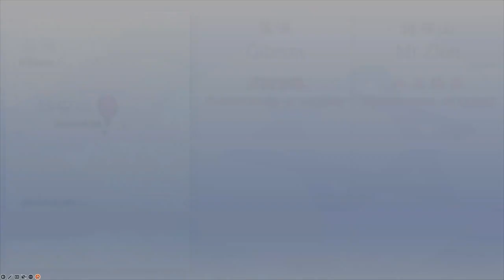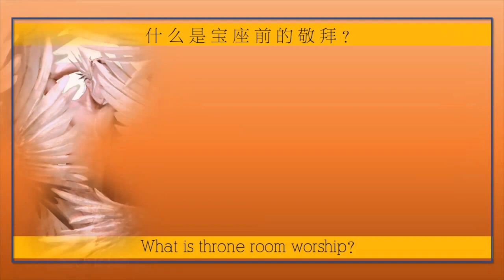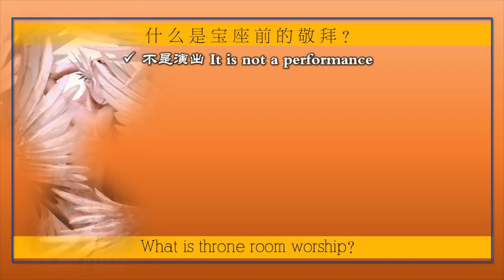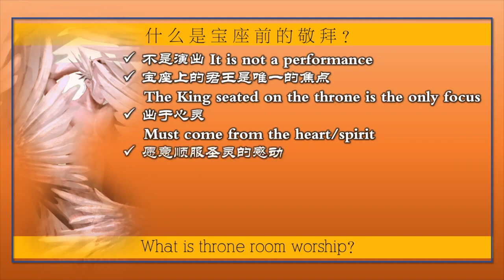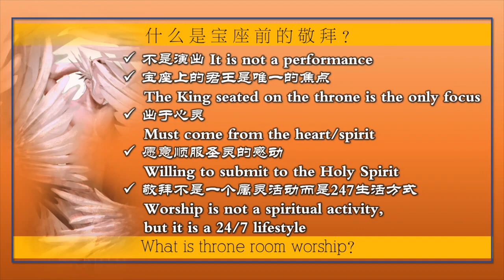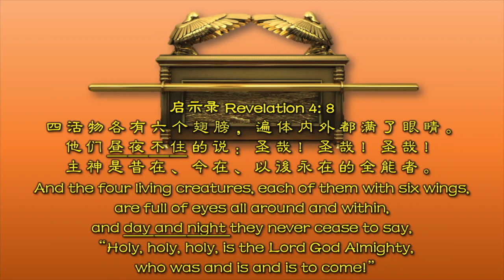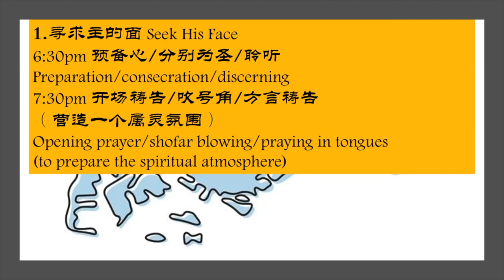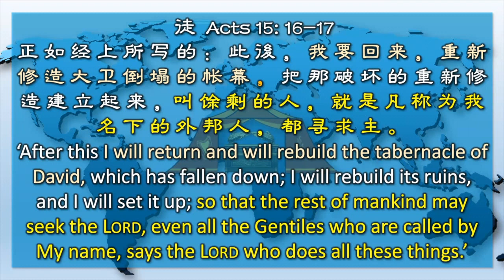宝座前的敬拜 (1) Throne Room Worship (1) | Ps Song 宋牧师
If this is your first time here at Church of Singapore (Bukit Timah), we would love to welcome you! Hit us up in the comments section if this is your first time here! In fact, let us connect with you so that we can say hi personally, and get to know you!

// 𝗚𝗜𝗩𝗜𝗡𝗚 奉献 //**For COSBT churchgoers 给教会会友
If you would like to give, you can 'PAYNOW' from your bank's app using the church's UEN
如果您想奉献给教会，您可以通过教会识别码UEN以PAYNOW奉献
Tithes and Offerings 十一与其他奉献 UEN - S87SS0084K
Church Missions Fund 宣教基金 UEN - S87SS0084K002
SG Mercy Fund 怜悯基金 UEN - S87SS0084K001

Resources (Bible reading plans, FAT etc) 下载资源(读经计划 等）